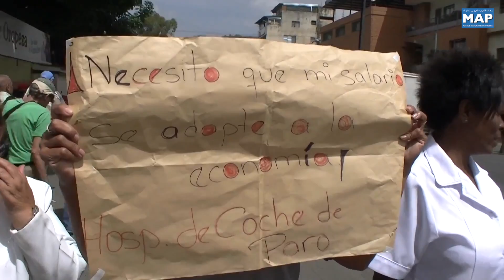فنزويلا..البرلمان يعلن حالة الطوارئ جراء أزمة انقطاع التيار الكهربائي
أعلن البرلمان الفنزويلي، الذي تسيطر عليه المعارضة، حالة الطوارئ، بعد نحو أسبوع من أزمة انقطاع التيار الكهربائي، وذلك بناء على طلب للرئيس الفنزويلي بالنيابة، خوان غوايدو.